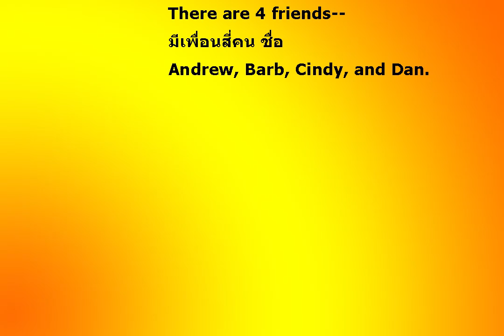Problem 16 Liars